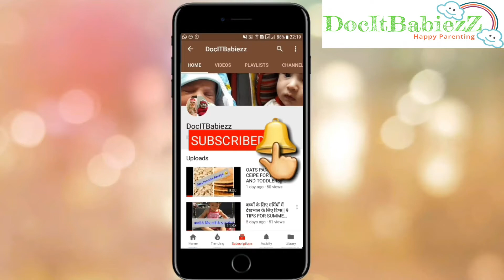WHAT TO DO IF BABY HAS FEVER??HOME REMEDIES||DOCITBABIEZZ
Links for baby shopping ...

DocITBabiezz share there experiences on an other important topic of DocITBabiezz presents WHAT TO DO IF BABY HAS FEVER? Please note that each baby is special and different, so our recommendations may not work for you sometimes.

We are not medical professionals. Always consult your doctor before trying any of our recommendations or taking any medicine.

The Flyers Bay 1:20 Bay Big and Mean Rock Crawling Scale Modified Hummer( Assorted Color)

My First Library: Boxset of 10 Board Books for Kids